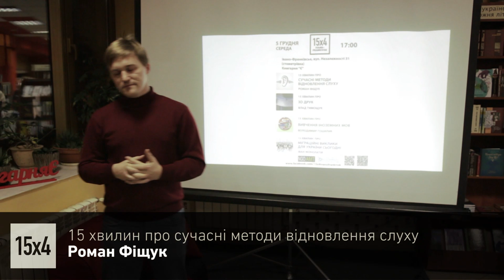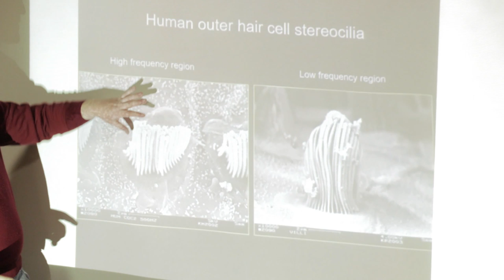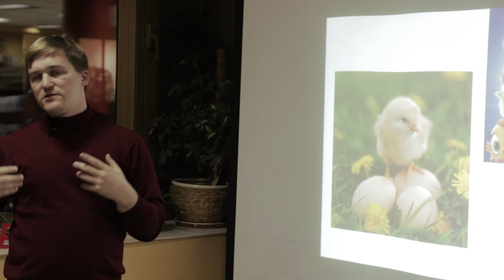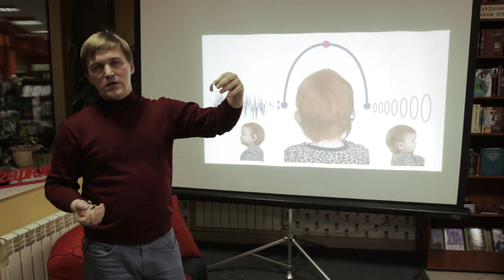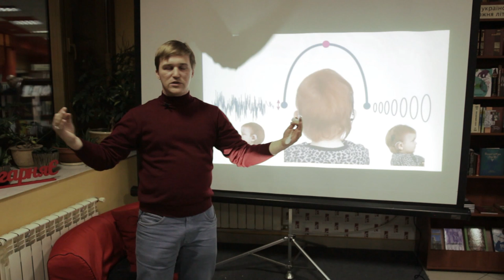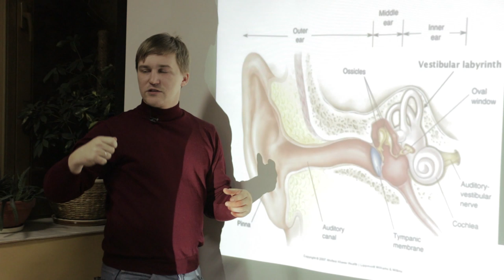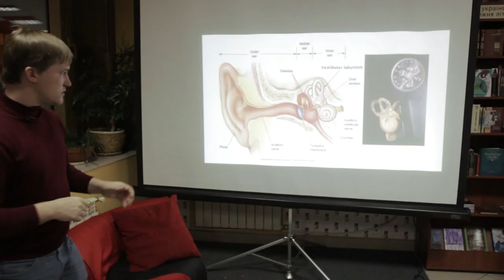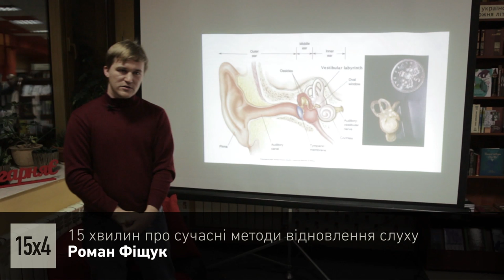15 хвилин про сучасні методи відновлення слуху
Ми часто сприймаємо нашу можливість чути звуки, відчувати запахи, бачити кольорові малюнки як даність, не задумуючись над тим як жити без цих відчуттів. Але що робити, якщо ці відчуття втрачаються? Чи можна повернути слух і якщо так, то яким чином? Чого досягли сучасні медичні технології у відновленні слуху? Лектор: Роман Фіщук

Івано-Франківськ, 5 грудня 2018 р.

15х4 - це міжнародна спільнота молодих вчених і фанатів науки. Ми хочемо, щоб люди виступали та ділилися знаннями.